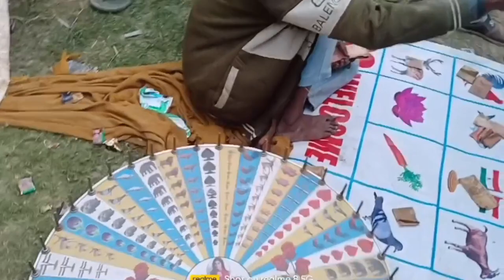बिहार का बालू बाजार मेला Mila Purnia 2023 😱 Mela mein vichitra prani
Dilip locker China
Leela picture of Volgs
village lifestyle Volgs
Sanjoy DLk Volgs
Mela vlog  video Bihar
surjapuri Mela Volgs
surjapuri Mela 2023
block channel
surjapuri comedy video
family lifestyle village viogs
how to viral  Volgs video Hindi
family vilg
Mela mela movie songs
mela songs mela full movie
Hot family vlog videov chases corner funnel vision fv family
my first vlog video viral kaise kare  Vlog video viral kaise kare  my first vlog my first vlog viral kaise kare

Family vlogs  indian family vlogs  forever family vlogs

Vijay Riya Volgs channel
family videos
vijay Riya Volgs
Rangeela family viogs
@Vijay Riya Volgs
@Rangeela family viogs

 family vlogs

thank you 🙏 follow the channel